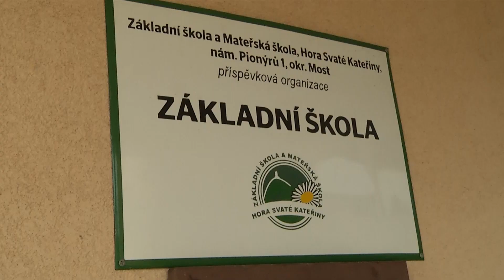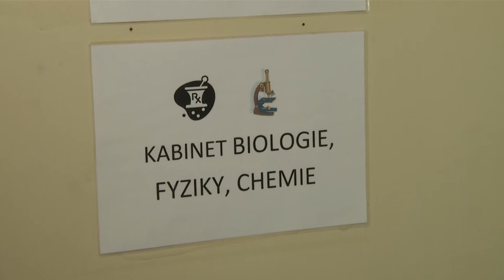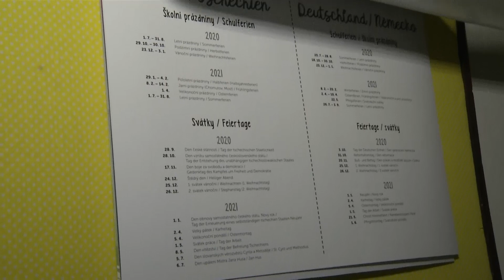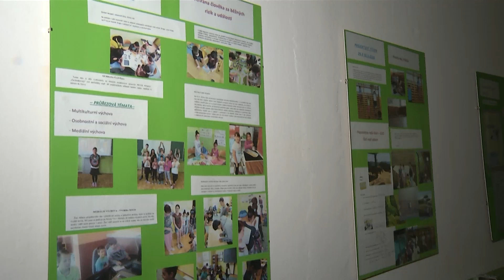MEgional am 30. Juni 2021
Heute u.a. mit folgenden Themen:
    - Partnerschule gesucht
    - Himmelsspektakel
    - der Katzenstein von oben
    uvm.